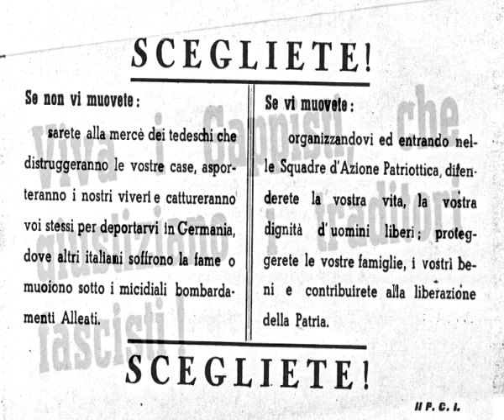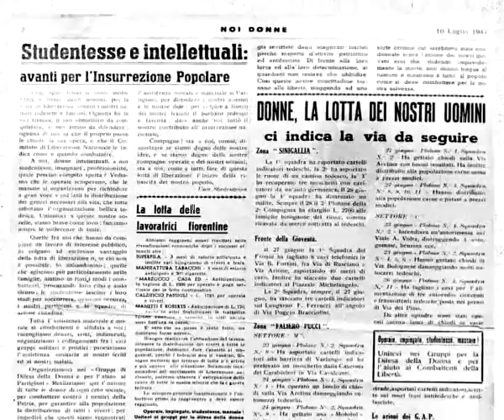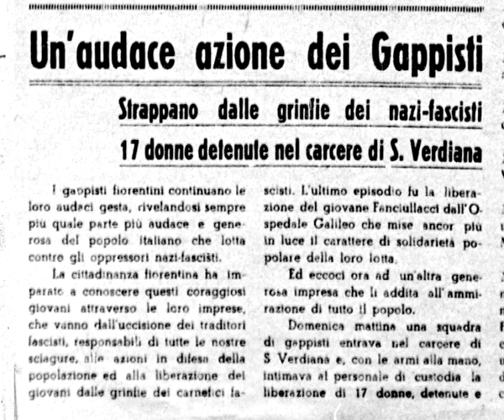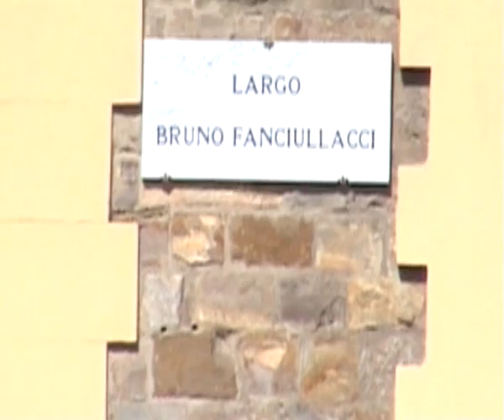07 - Da Rosai alla morte di Bruno - Firenze 17 luglio '44